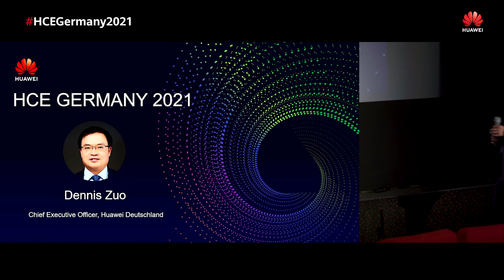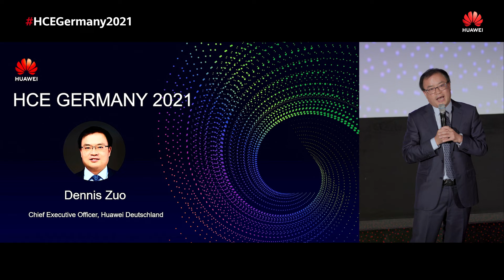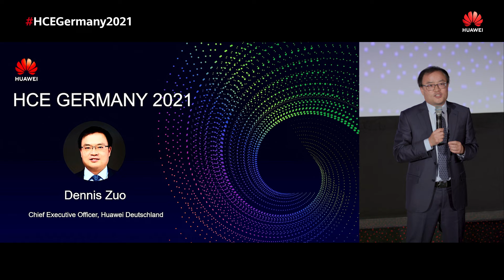Huawei Enterprise Deutschland - "Huawei is the company to create miracles”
Dennis Zuo, Chief Executive Officer von Huawei Deutschland, spricht auf dem HCE Germany in Düsseldorf über die Situation von Huawei und darüber, wie die Herausforderungen der letzten zwei Jahre gemeistert wurden. Mehr erfahren